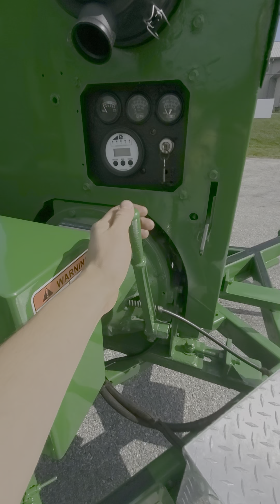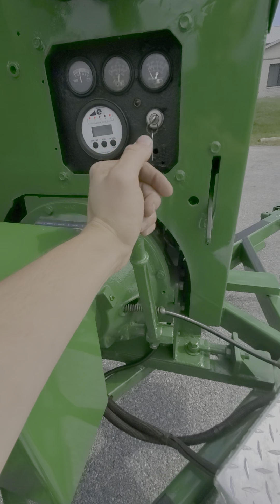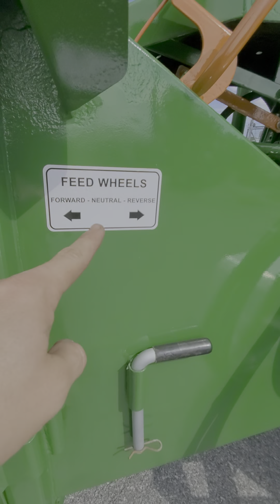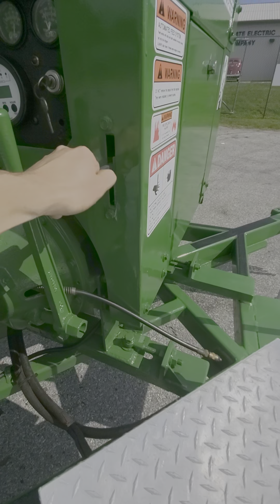2011 Brush Bandit 90XP 518925 walk around